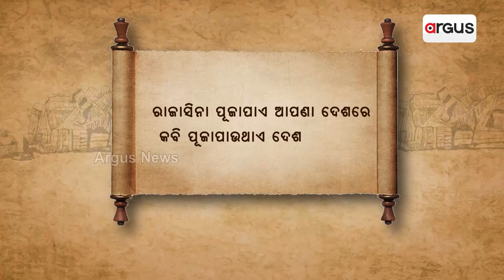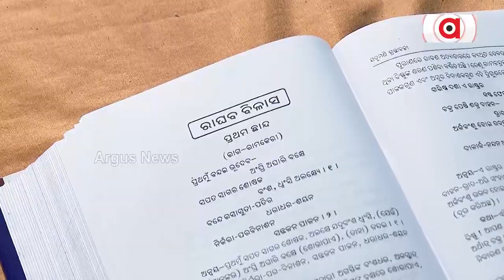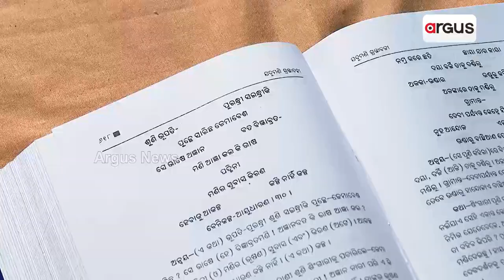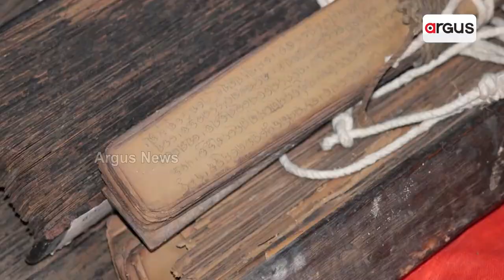ରାଜା ସିନା ପୂଜା ପାଏ ଆପଣା ଦେଶରେ କବି ପୂଜା ପାଉଥାଏ ଦେଶ ବିଦଶରେ